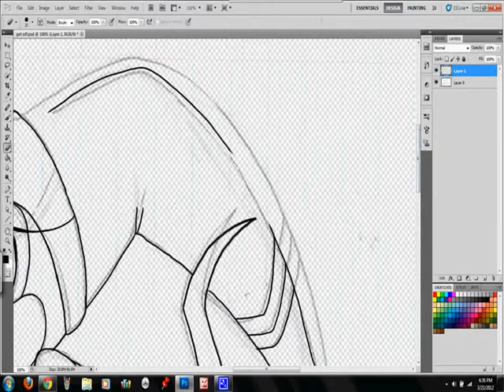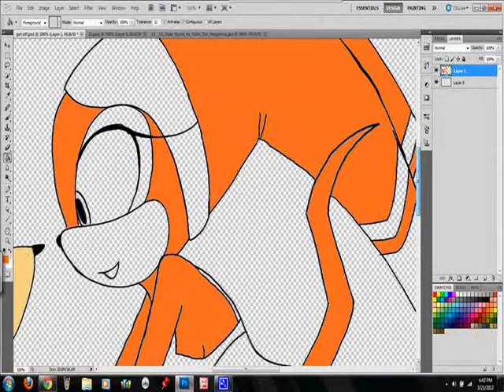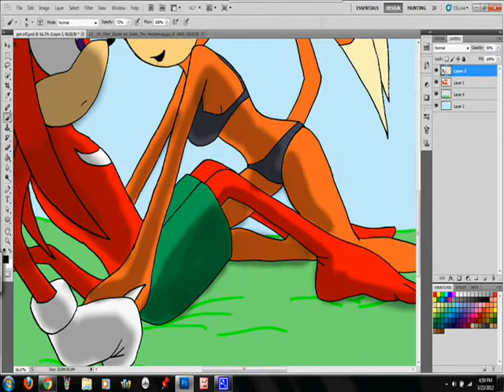swim with me,stay with me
its spring time folks :) hope u enjoy this one, of course over at florida spring time is just the same as summer time, ITS FREAKEN HOT!!

the song does not belong to me, the characters don't belong to me either, the characters belong to SEGA